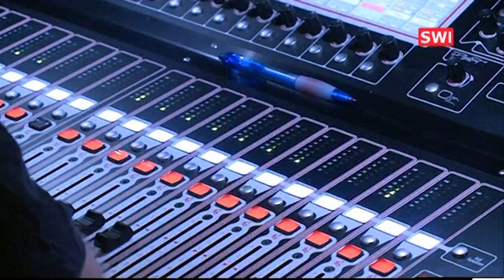Schwechat - Multiversum: Charity für "Nachbar in Not"